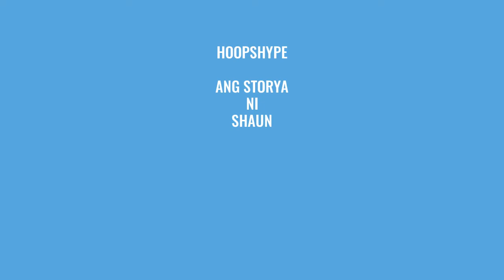Ranking the TOP 22 shooting guards for the 2021 2022 season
This time around, we’re taking a look at the 2-guards, a top-heavy position in the NBA but one with a lot of talented specialists in its midst.

For this exercise, we had each of our writers and editors put together their own lists of top shooting guards and aggregated out the averages to rank the players.

Granted, some of the players below could have easily been listed as point guards or small forwards, but we had our reasons for putting them as shooting guards, as you’ll read below.

Just missed the cut: Jalen Green, Kevin Huerter, Tyler Herro, Kevin Porter Jr., Josh Hart